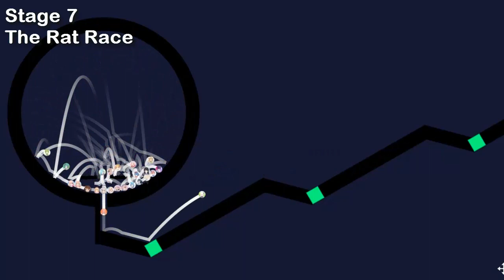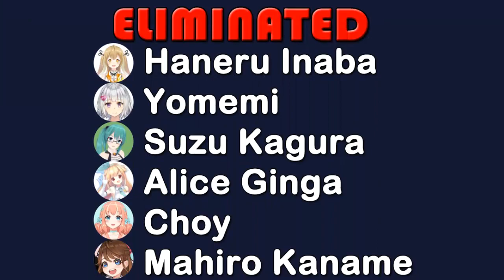Vtuber Saimoe Marble Race Tournament Season 1 - Part 4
Welcome to Virtual Youtuber Saimoe Marble Race.
63 waifus will compete in this race.
Last 6 waifus in each stage will be eliminated.
Who will win the race?

0:37 Stage 7 - The Rat Race
3:50 Stage 8 - Piston